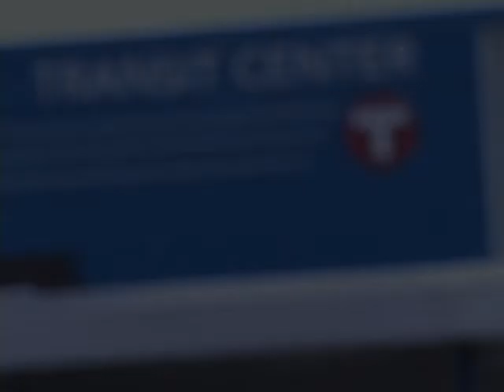Stuff That Works. The Bus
who knew that a bus could help us understand how important it is for us to get the right people in the right place in our lives!